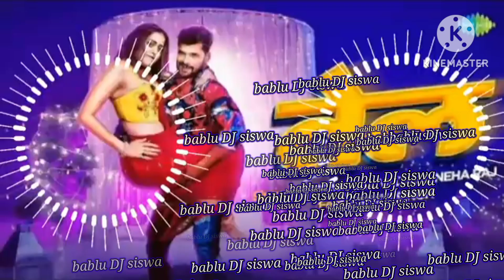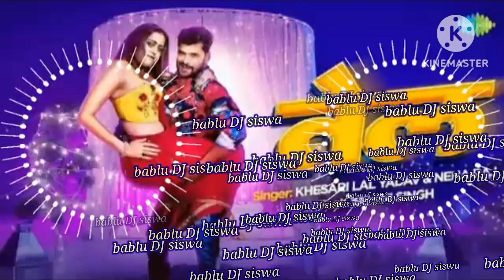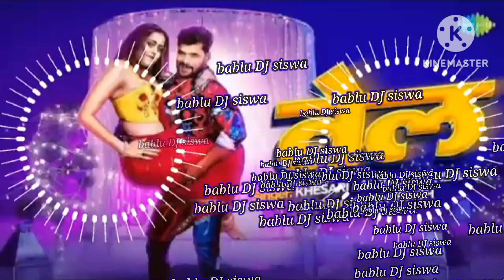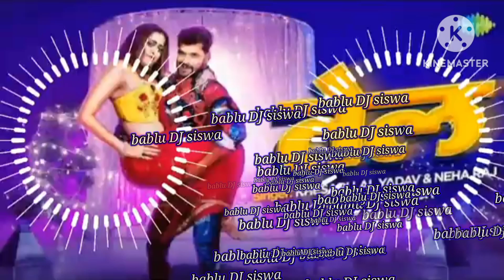January 15, 2023